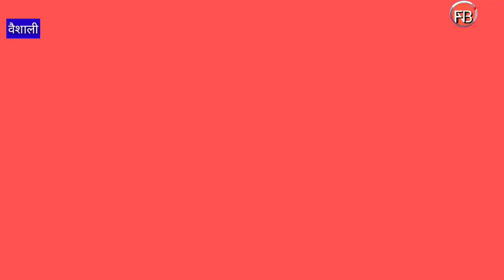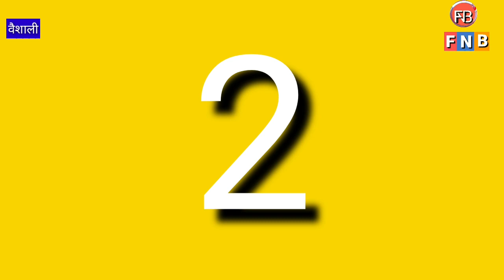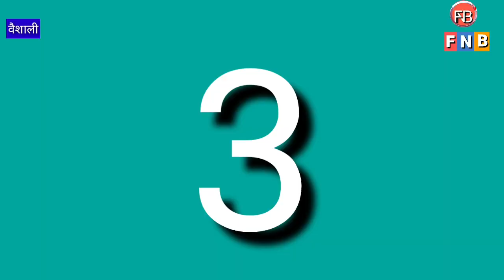वैशाली UPDATE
वैशाली की महत्वपूर्ण खबरें
वैशाली समाचार
महुआ समाचार
बिहार समाचार
पातेपुर समाचार
जन अधिकार पार्टी
# भारतीय सब लोग पार्टी